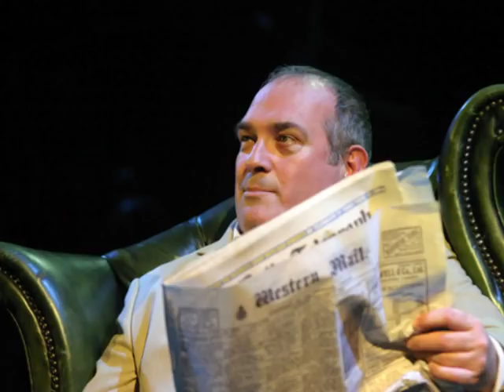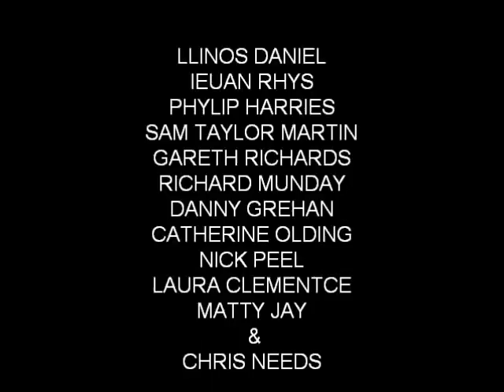Contender - The Tommy Farr Musical - Mal Pope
Mal Pope's musical about the life of Welsh boxer Tommy Farr with Mike Doyle, Peter Karrie, Llinos Daniel, Ieuan Rhys, Phylip Harries and Chris Needs. A Wales Theatre Co Production Directed by Michael Bogdanov.